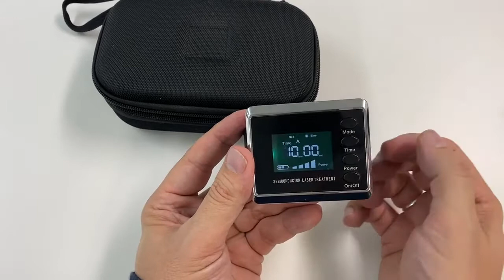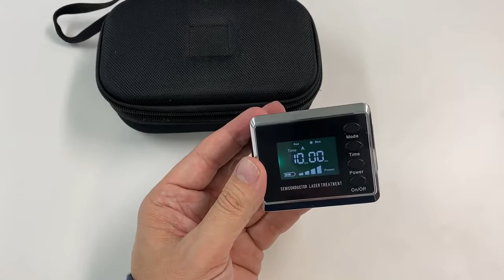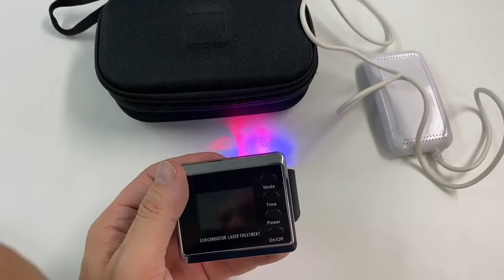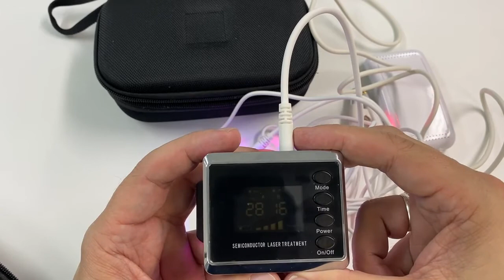Low Level Laser Device mit roten und blauen Lasern